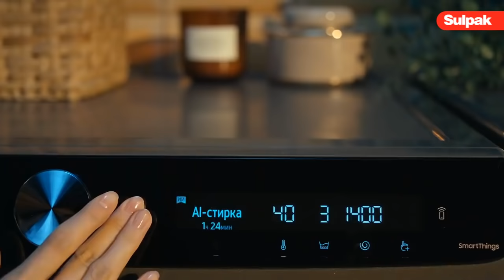Добавьте любую вещь во время стирки.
● Хотите купить бытовую технику ? Интернет магазин Sulpak поможет Вам!  Выгодные цены. Официальная гарантия. Доставка на дом. Тел. 3210 (звонок с мобильного бесплатный)